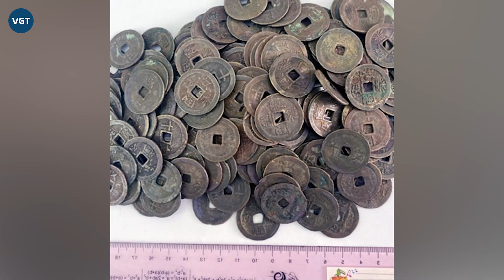Bọn trộm mộ không bao giờ dám lấy 2 thứ này trong quan tài dù nhiều tiền đến mấy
Thời xưa, Trung Quốc có một phong tục đám tang là tùy táng, nghĩa là người chết sẽ được chôn cất cùng rất nhiều vàng bạc châu báu, đồ đồng, đồ gốm sứ... Những đồ vật này vốn dĩ đã có giá trị lớn, theo thời gian, chúng trở thành đồ cổ nên giá trị có thể gấp hàng chục, thậm chí hàng trăm lần. Chính vì thế, nạn trộm mộ mới xảy ra khi nhiều ngôi mộ cổ bị đào bới, xâm phạm chỉ để những kẻ xấu lấy đi các đồ vật có giá trị nhằm trục lợi cho bản thân.